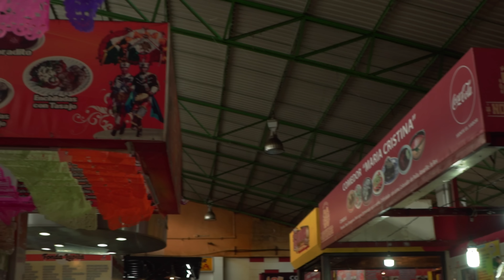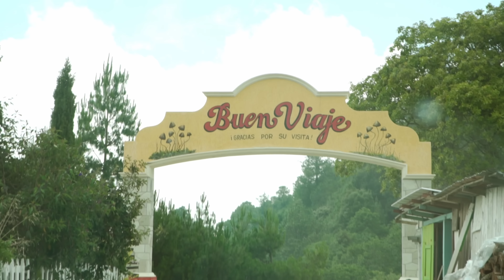Overlanding Mexico Is Not What You Think... It's Better. [Pan-Am Mexico Ep. 6]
We're travelling in our custom Toyota Chinook, build in 100 days by TWR & Westcan Overland. The 1976 Toyota Chinook sits atop a 1996 FZJ80 Land Cruiser chassis, and powered by a Toyota 5VZ-fe. Find details about the build and our trip

Truck stuff

Camera Gear

1996 FZJ80 Chassis: frame, suspension & axles, factory E-lockers
1976 Toyota Chinook pop-top fiberglass camper
2000 4runner 5zv-fe 3.4 V6 Engine
1993 R150F Manual Transmission
35x12.5R17 Falken Wildpeak RT/01